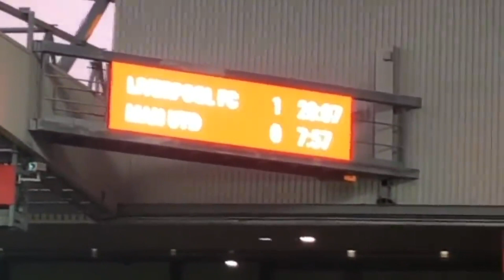7th minute! Liverpool and Man Utd fans applaud for Cristiano Ronaldo Liverpool vs Man United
7th minute! Liverpool and Man Utd fans applaud for Cristiano Ronaldo Liverpool vs Man United,
Liverpool taraftarı dakika 7'de oğlunu kaybeden Ronaldo'nun yanında olup destek verdiler ,
La emotiva ovación de los hinchas del Liverpool a Cristiano Ronaldo,

El crack portugués se llevó una gran ovación de todo Anfield en el minuto 7 en recuerdo al fallecimiento de uno de los hijos que estaba esperando